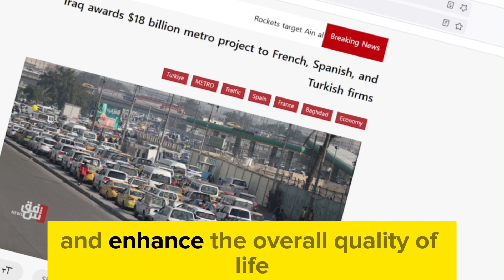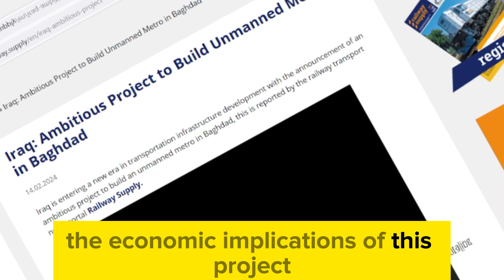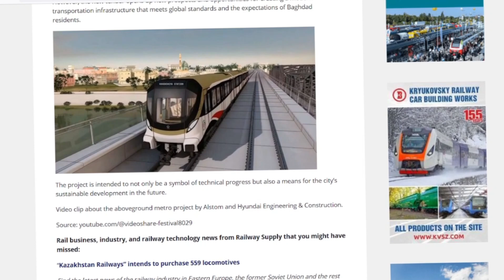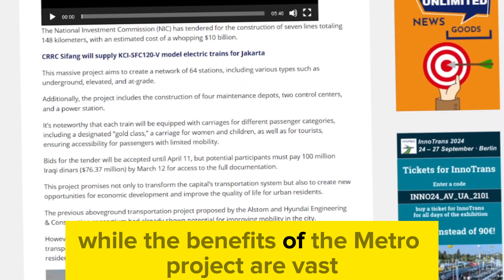IRAQI DINAR✅ $18 Billion Metro Project to Transform Iraq's Dream/ IQD & USD updates/News Guru Update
Thank you for choosing IQD DINAR- as your trusted source for Iraqi currency news, updates, and revaluation insights. Let's explore the world of Iraqi dinar together! IRAQI DINAR ✅ $18 Billion Metro Project to Transform Iraq's Landscape/ Frank26 Update for All IQD Holders/ RV NEWS/ IQD update/ Dinar & USD info/ Dinar guru/ Iraqi dinar today/News Guru Updates Exchange Rate
- Explore topics such as:

Dinar info
RV news
Dinar update
Currency insider
Dinar rate today
Intelli-nvest
Online faiyaz
Edu matrix
Dinar guru
IQD dinar
Iraqi dinar
Dinar news
IQD
dinar
Iraqi dinar currency exchange rate
investment
stock exchange rate
2024
dinar investor
Iraq politics
currency reinstatement